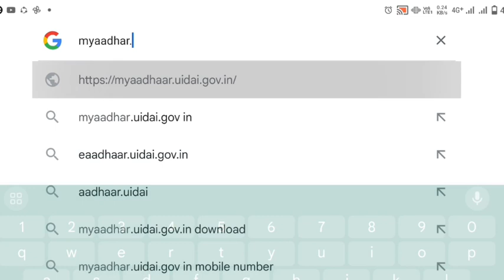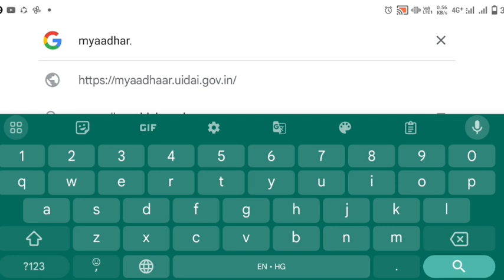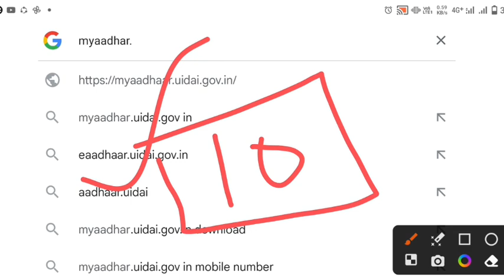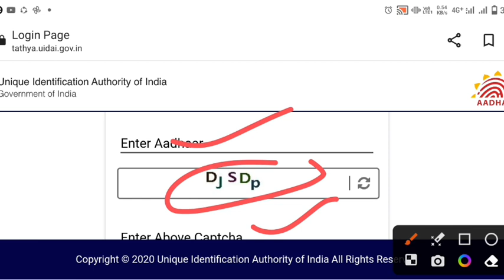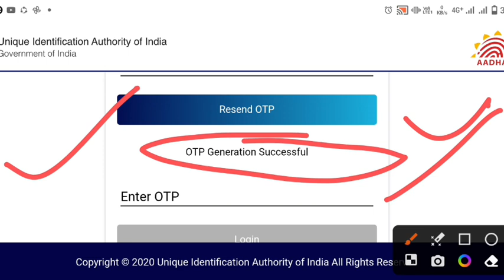Aadhar Card Documents Update 🔥 Last Date | ₹1000 जुर्माना देना पड़ेगा | Big Update